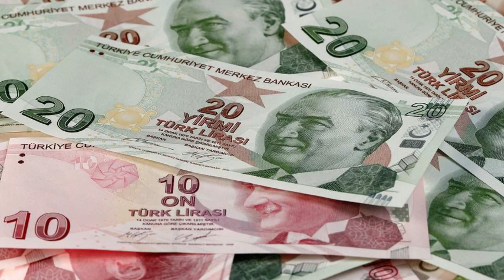Istanbul, Turkey | The Pros & Cons of Living in One of The World's Most Amazing Cities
For short term travelers and full fledged digital nomads alike, Istanbul is a bucket list travel city. It is defined by its vibrant history and enormous cultural value to the world, which makes it an excellent place to call home for a short period of time, or forever. In this video, we will discuss the pros and cons of Istanbul and why I chose to live here for the foreseeable future.

Traveling in Turkey is always an adventure. Eat, Taste and Explore. Come along.

And our E-Book!